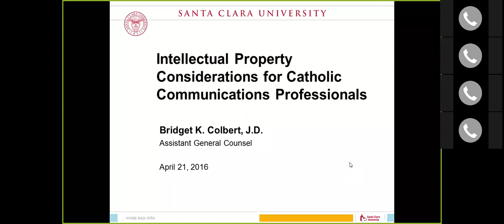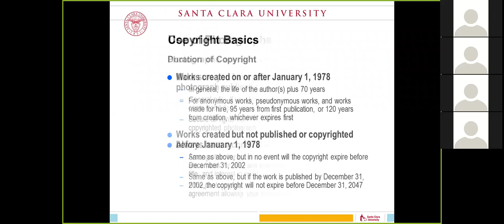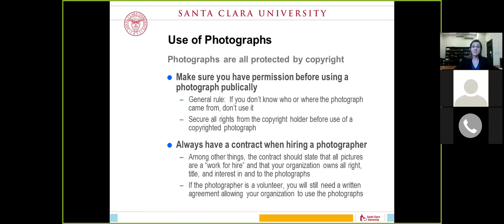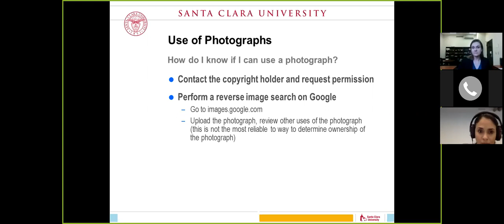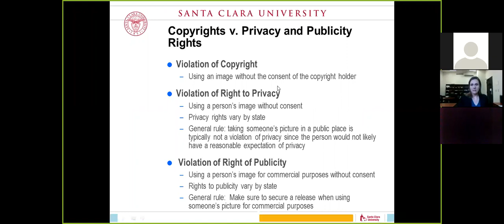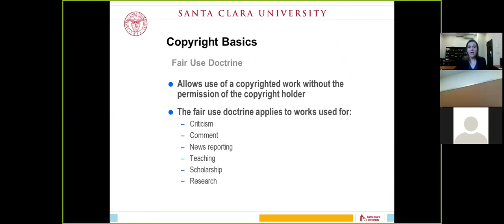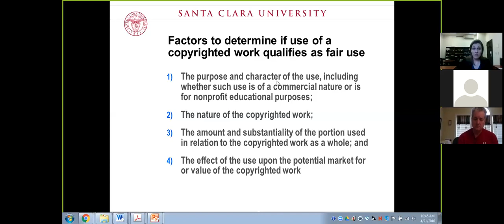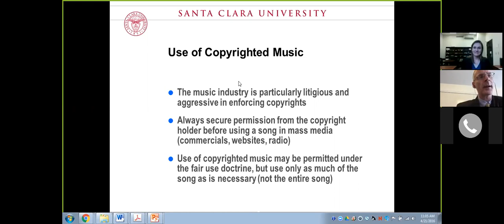Intellectual Property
Attorney Bridget Colbert, assistant general counsel at Santa Clara University. Presented an excellent and well attended webinar on key areas of intellectual property law for Catholic communicators. The Q&A from members was especially helpful.